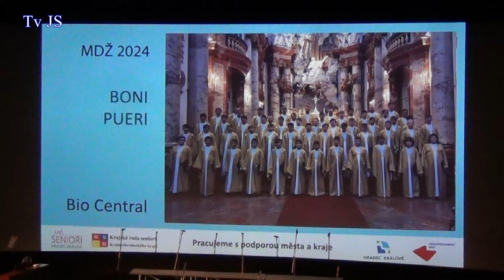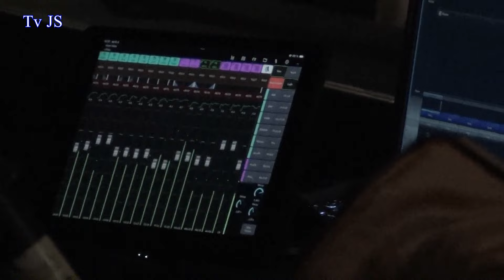HAVLOVICE - Slavnostní koncert k oslavám MDŽ 2024